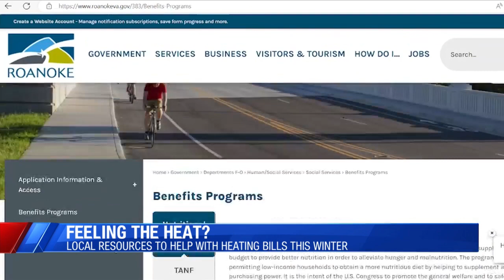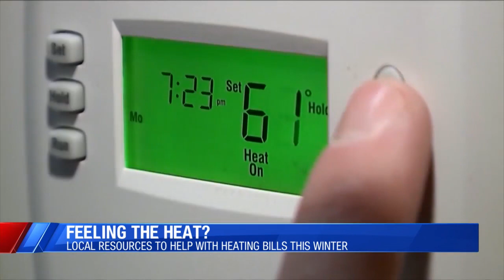Resources to help pay your heating bills this winter in Roanoke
More than 2,900 households in the City of Roanoke received Fuel Assistance from the Department of Social Services last year. Maria Akers, a benefit program specialist supervisor with the Energy Department, says people contact her team when they can't afford to heat their homes for the winter.